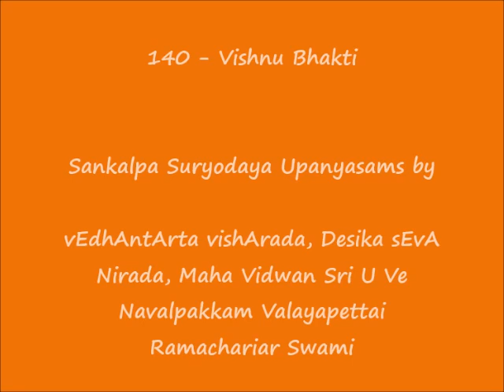140 - விஷ்ணு பக்தி (Vishnu Bhakti) - Sankalpa Suryodayam Upanyasams